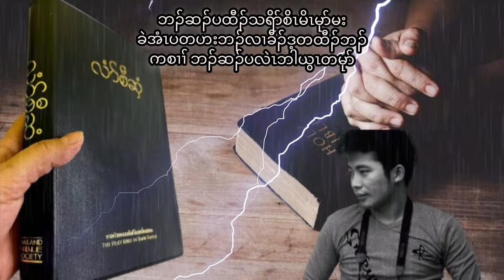ထါ တ ယုၢ် လၢ ယ နီၢ် ဆံး ဒံး အ ခါ ယ သ ရၣ် အုၣ် ဂုၤ ယၤ!